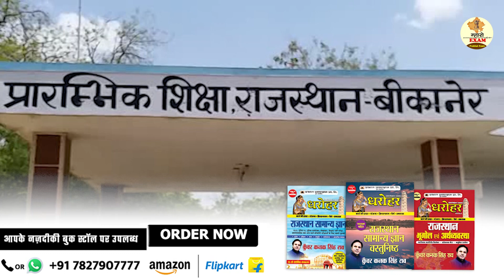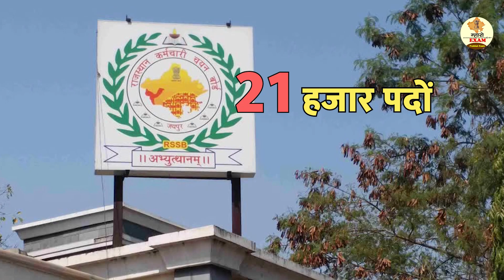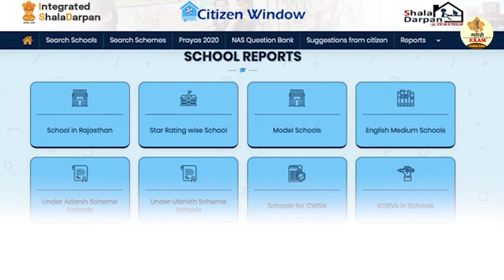Reet Document Verification Level 1 Date Release || Check REET 2023 Scrunity Form Date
Mharo Exam. Lets go with the video and find out . Reet Document Verification Level 1 Date Release || Check REET 2023 Scrunity Form Date

▶ RAJASTHAN POLICE CONSTABLE BHARTI PARIKSHA-2020 (hindi) Book

▶ RAJASTHAN POLICE CONSTABLE BHARTI PARIKSHA 15 PRACTICE SETS-2022 Book

▶ Dharohar Vastunisth Rajasthan (Rajasthan Objective Hindi) Book

▶ Dharohar Rajasthan CET Level 10+2 (Senior Secondary Star) Book

▶ Dharohar CET Snaktak Star (Rajasthan Common Eligibility Test Graduate Level Study Guide in Hindi) Book

▶ REET Grade-III Adhyapak Level 1 & 2, Shekshanik Manovigyan Evam Suchna Takniki Book

▶ Rajasthan REET Grade-III Adhyapak (Teacher) Level 2 Hindi Guide (Class 6 to 8) Book

▶ REET Grade-III Adhyapak Level 2 Samajik Adhyan Guide (REET Level 2 Teacher Social Studies Guide in Hindi) Book

▶ Rajasthan Ka Aitihasik Evam Sanskritik Digdarshan Book

▶ RAJASTHAN CONSTABLE BHARTI PARIKSHA MAHILA EVAM BAL APRADH-2022 Book

▶ RAJASTHAN POLICE CONSTABLE BHARTI PARIKSHA VASTUNISTH COMPUTER Book

▶ RPSC RAS/RTS Prarambhik Pariksha Bharat Ka Itihas Evam Rajasthan Ka Itihas, Kala, Sanskriti, Sahitya, Parampara Evam Virasat Book

▶ RPSC RAS/RTS Prarambhik Pariksha Vishav, Bharat Evam Rajasthan Ka Bhugol Book

▶ RPSC RAS/RTS Prarambhik Pariksha Bhartiya Samvidhan, Rajnitik Vyavstha Evam Shashan Pranali Tatha Rajasthan Ki Rajnitik Evam Prashasanik Vyavstha Book

▶ RPSC RAS/RTS Prarabhik Pariksha Samanya Adhyayan Shrinkhla Vigyan Evem Prodoyigiki Book

▶ RPSC RAS/RTS Prarambhik Pariksha Tarkik Vivechan Evam Mansik Yogyata (Reasoning & Mental Ability) Book

▶ RPSC RAS/RTS (Prarambhik Pariksha) Vastunisth Samanya Gyan Evem Samanya Vigyan Book

▶ RPSC Rajasthan Lok Seva Ayog RAS/RTS Prarambhik Pariksha Samanya Gyan Evam Samanya Vigyan 16 Solved Papers Book

▶ RPSC Rajasthan Public Service Commission RAS/RTS Preliminary Examination General Knowledge and General Science 1995–2021 Solved Papers Book

▶ Ras Mukhya Pariksha Samanya Adhyayan Prashanottar Book

RAJASTHAN PATWAR EXAM STUDY KIT, COMBO PACK (SET OF 3 BOOKS) Book

▶ Dharohar Grade-I, Grade-II, Sharirik Shiksha Adhyapak Rajasthan Bhugol Evem Arthvyavastha Book

▶ Rajasthan Pradhyapak (School Shiksha) Paper I Book

▶ Rajasthan Pradhyapak (School Shiksha) Paper I – 15 practice sets Book

▶ Rajasthan Pradhyapak (School Shiksha) Paper II – 13 practice sets Vanijya (Commerce) Book